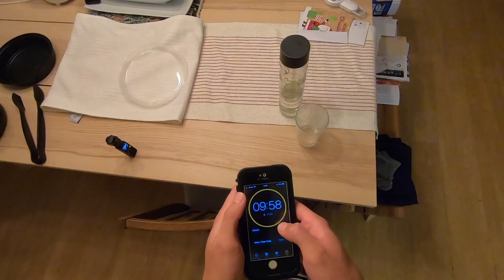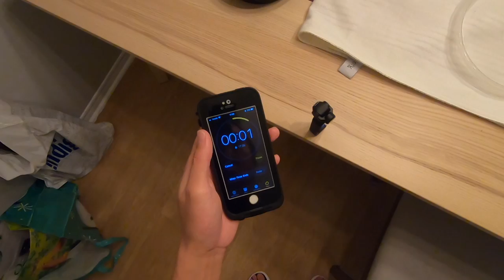JayWalkerPOV Productions Presents : JolliJay's Fried Chicken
A brief music video in the home kitchen during a pandemic lockdown, cooking fried chicken with some Filipino seasoning mix & an air fryer.

01.05.20

Scenes shot with an Akaso V50 Elite Action Camera, DJI Osmo Pocket & GoPro Hero 7 Black.